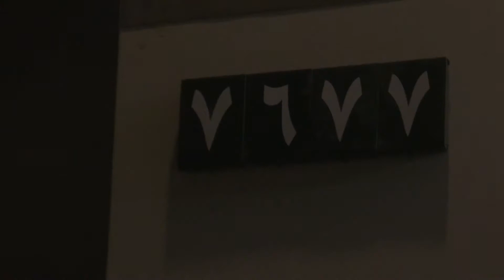TEA TIME - 1 December 2017